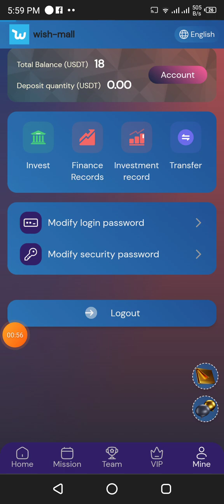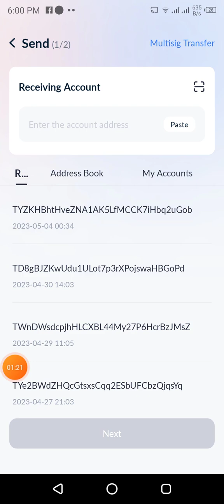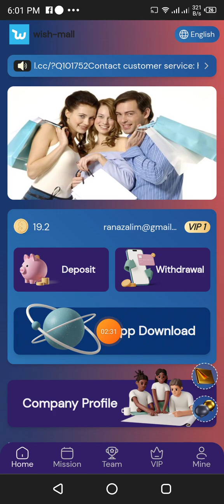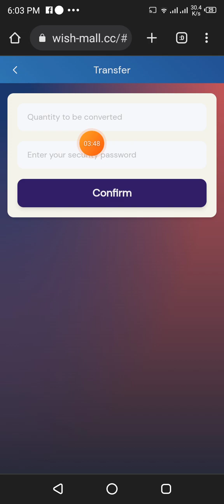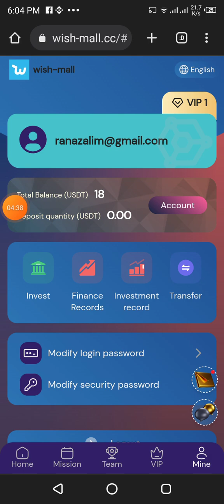Free claim 10$ on Signup || New Long term Usdt Earning Site || Daily Earn 20$ With Proof of Withdraw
Join Wish Mall and get involved!
Register to receive 10 USDT, minimum recharge 8 USDT
Minimum withdrawal limit: 1 USDT
Maximum single withdrawal: 9999 USDT
Number of withdrawals: 1 time
Withdrawal time: 7*24 hours (unlimited)

3% for B-level members, the other party recharges 1,000 USDT, and you get 30 USDT

Additional rewards for team 24-hour recharge:
Team recharge reaches 10,000 USDT, reward 1,200 USDT
Team recharge reaches 30,000 USDT, reward 3,500 USDT
Team recharge reaches 50,000 USDT, reward 7,000 USDT
Team recharge reaches 100,000 USDT, reward 14,000 USDT

24 hours to meet the team recharge requirements rewards, consult the platform customer service at any time to receive, overtime recalculation!
1. Recommend more users to join your promotion link, the more commission rewards you get, and the commission charged by the recommended users will go directly to your members
Member account, you can withdraw cash directly!
2. Tell your team that the company registration invitation link can be promoted in any social software, as follows: Facebook, Twitter, YouTube, instarma, TikTok, KAO KAO, WhatsApp group, Telegram group, etc. Add our url and telegram video below.